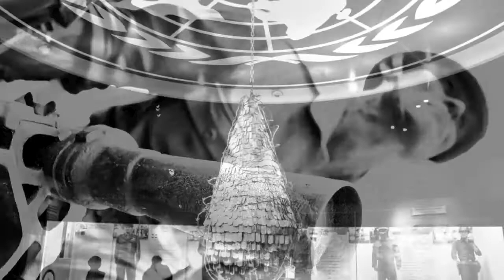South Korea - Seoul Traveling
Seoul Traveling | Febrero - Julio 2011
Rodrigo Peralta
Sungkyunkwan University | Photo Studio Class